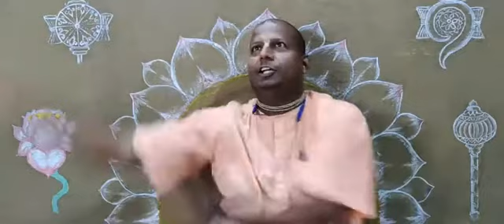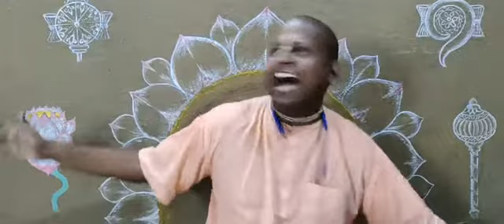27) Bhagvad geeta_chapter-7_part-2_by Das gaddadar Das prabhuji 17/06/2021